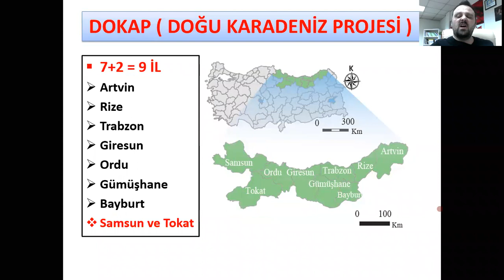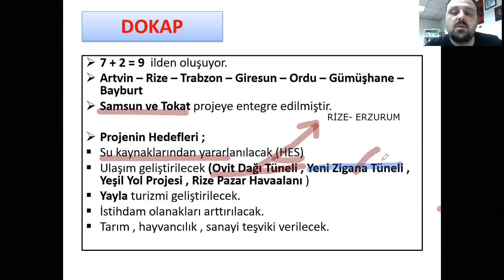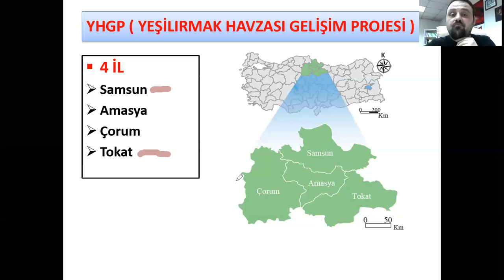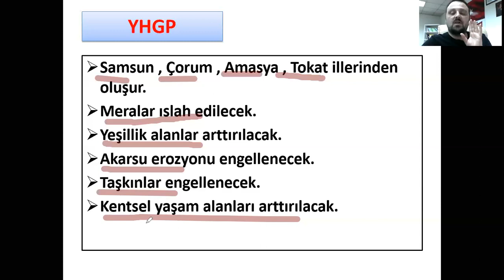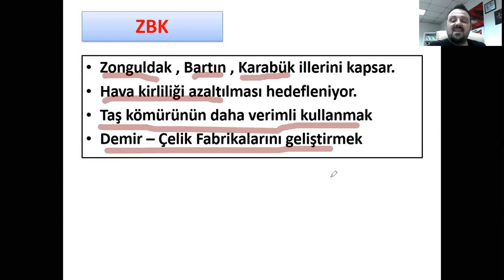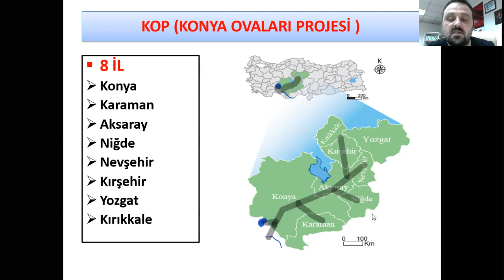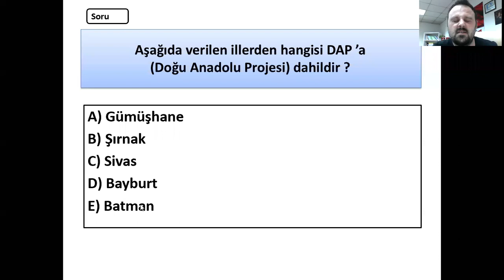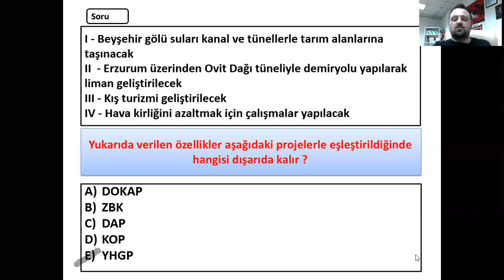COĞRAFYA - TÜRKİYE EKONOMİSİ VE GELİŞİMİ & KALKINMA PLANLARI 1 (Emre Özkan Coğrafya Saati)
1923 ve SONRASI EKONOMİ POLİTİKALARI, 5 YILLIK KALKINMA PLANLARI, 2023 HEDEFİ, PROJELER, GAP, DAP